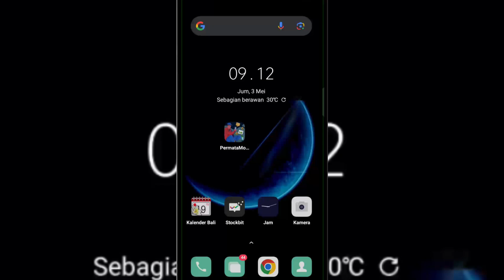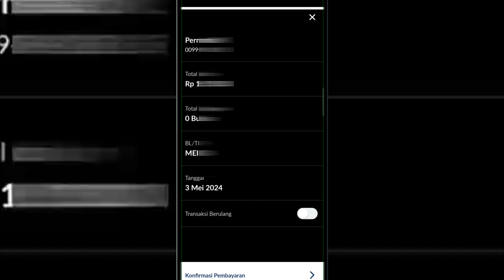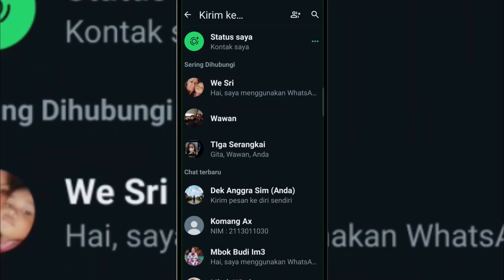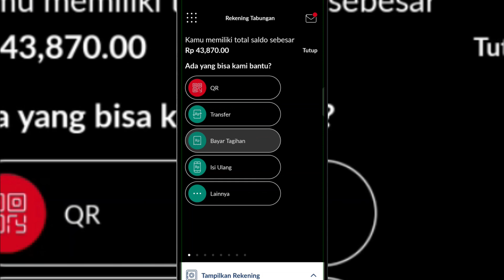Cara Membayar Tagihan Listrik PLN Melalui Permata Mobile X | Bank Permata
untuk nasabah bank permata, kalian bisa membayar tagihan listrik PLN dengan permata mobile x. pastinya ini aman, cepat dan sangat mudah. silakan disimak ya gaes